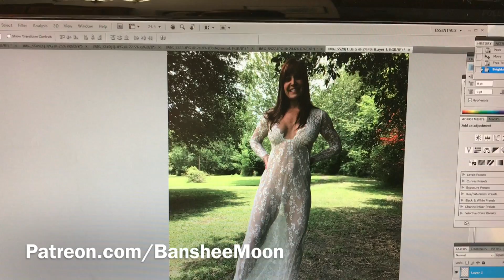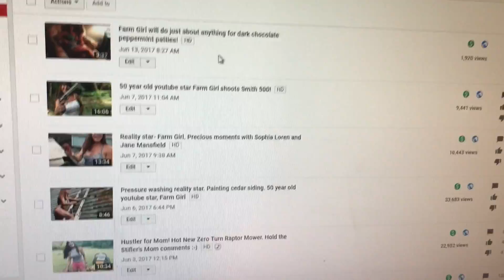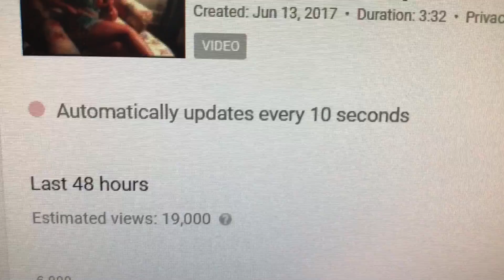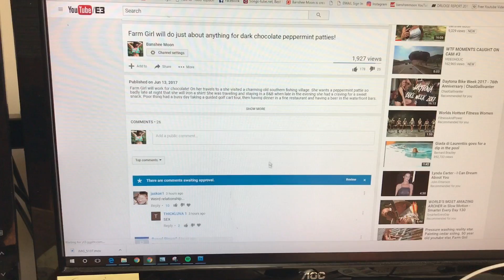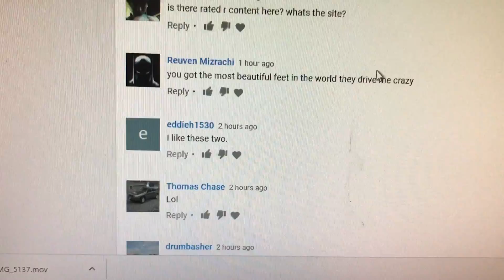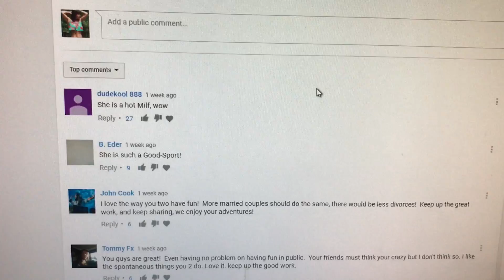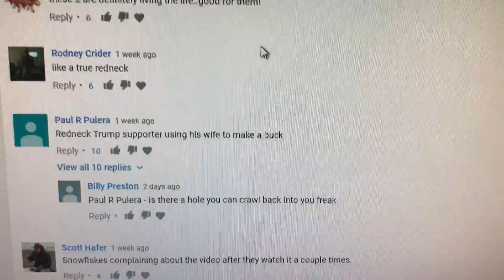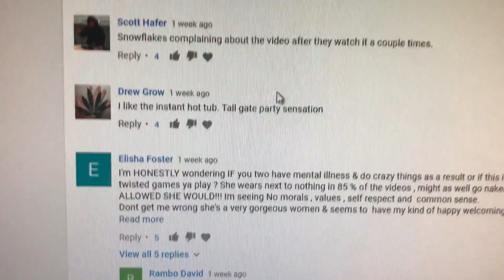AD BOYCOTT OVER???!!!! Advertisers back on YOUTUBE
Content creators are so happy to see advertisers return to Youtube and the adpocalypse finally ending! AD BOYCOTT OVER! Our water supply has been poisoned! Advertisers back on YOUTUBE. Shot show- will Farm Girl go? Tai Lopez? WHo is he? Why was Farm Girl and Exoman's daughter at his house in the Hollywood Hills?

We now see verizon, coke, home depot and others back in significant number!